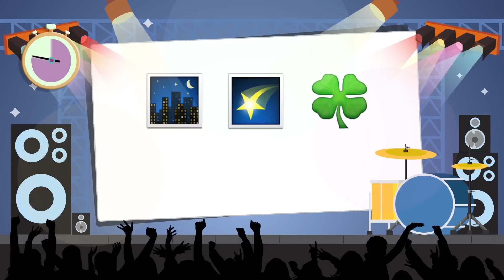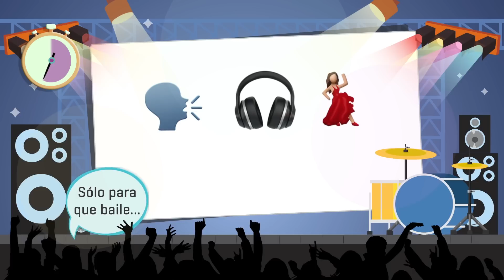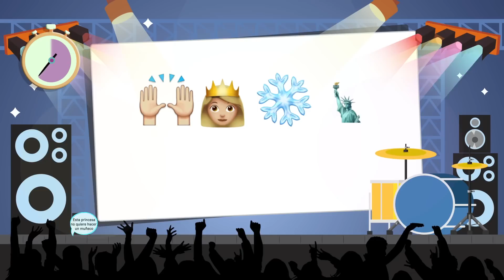¿Puedes adivinar todas las Canciones? | Song Challenge 2 🎶